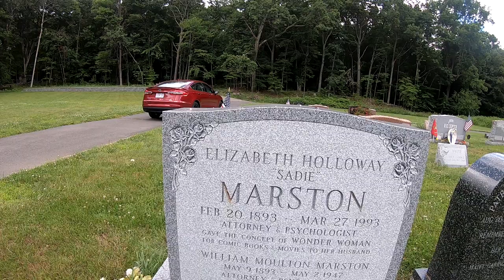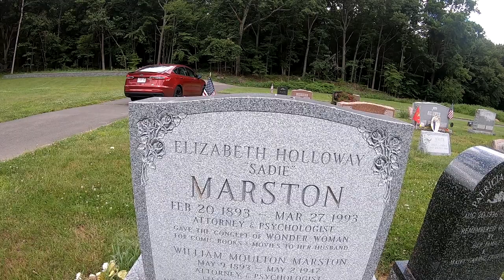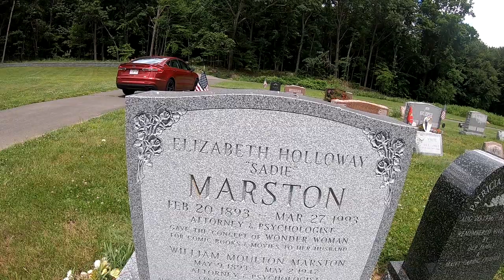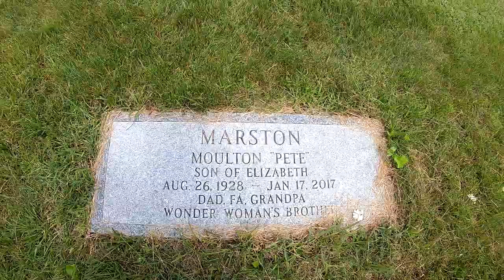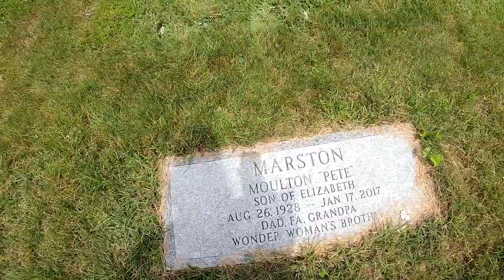Visiting Wonder Woman creator William Moulton Marston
In this video I am at Bethel Cemetery Elmwood Section in Bethel Connecticut to visit with the inventor of the lie detector and creator of Wonder Woman, Dr. William Moulton Marston.